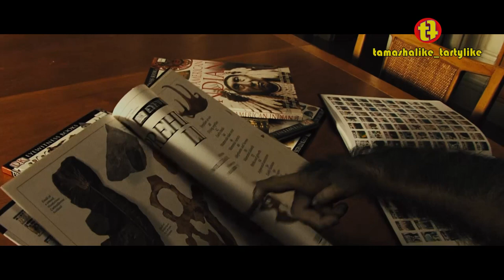Түрлі сынақтан өткен маймылдар, кейін адамдардың өздеріне қарсы шығады | Кино шолу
"Маймылдар әлемінің көтерілісі (Восстание планеты обезьян)"
Ел: АҚШ
Режиссер: Руперт Уайат
Жылы: 2011